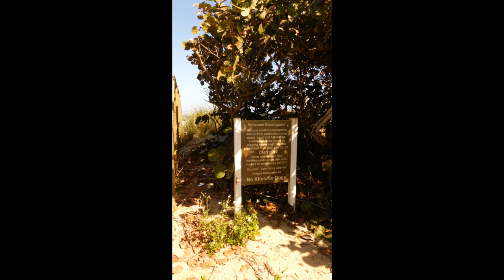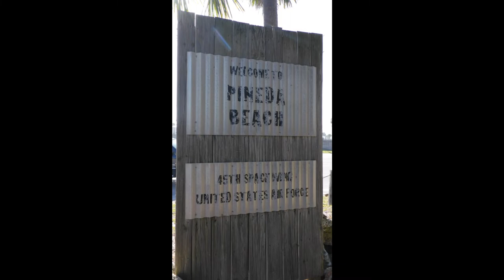Pinada Park Melbourne Florida Patrick Air Force Base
In the very near future Millie and I will be relocating to this area while our association is being renovated to the 40 year standards of Florida codes.
Need a piece of paradise let me know